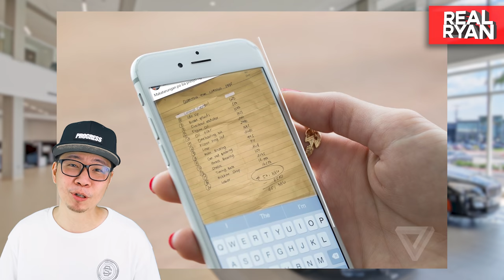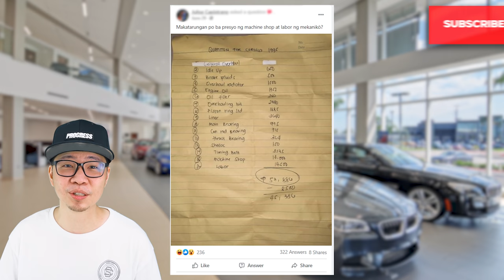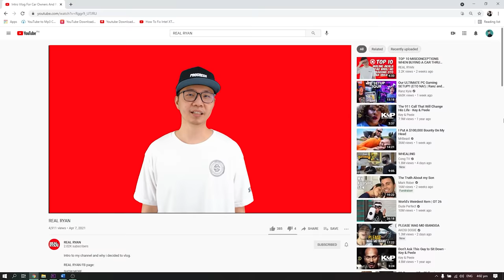THE TRUTH ABOUT PMS NG CASA VS CHANGE OIL